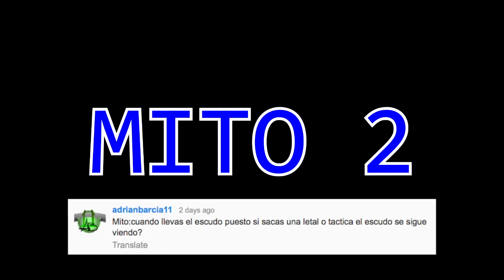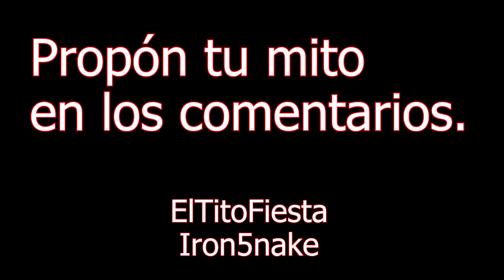Cazadores de mitos COD Ghosts - Episodio 7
En el vídeo de hoy un nuevo episodio de cazadores de mitos!

#·Paródias Willyrex en Call of Duty Black Ops 2

#·Pokémon en Battlefield 3

#·Troll de descargar gratis los camuflajes en Black Ops 2

Trucos, mitos y demás en el canal =)